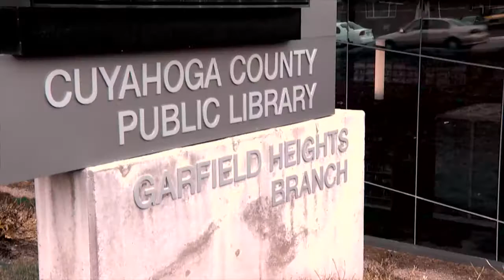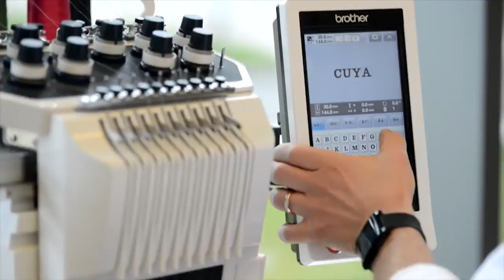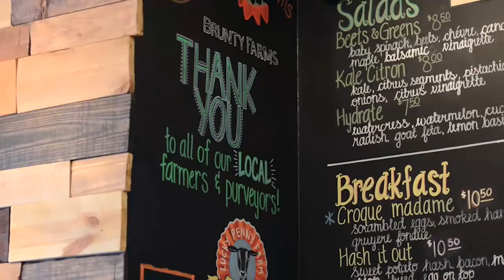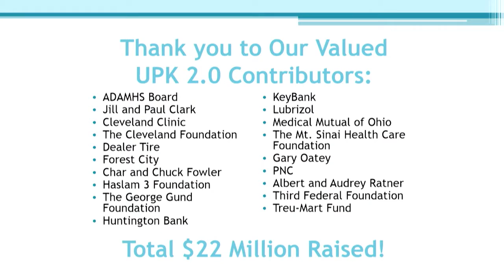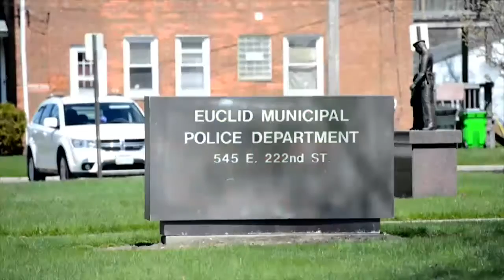State of the County 4.21.2016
Cuyahoga County Executive Armond Budish delivers his second annual State of the County address.